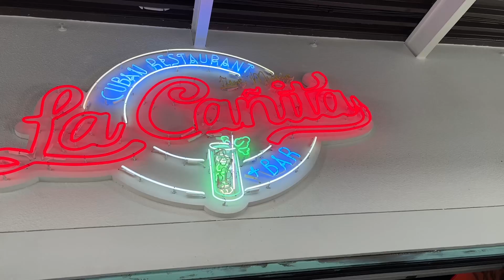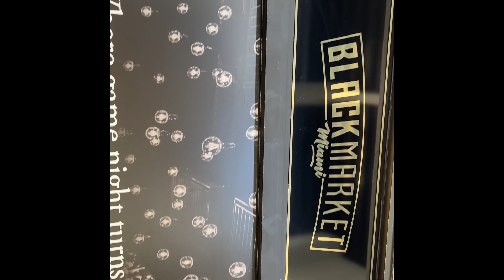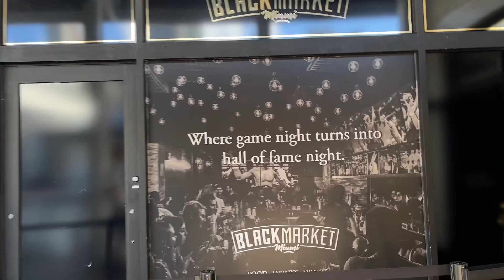LA CAÑITA CUBAN RESTO @BAYSIDE MIAMI, FLORIDA